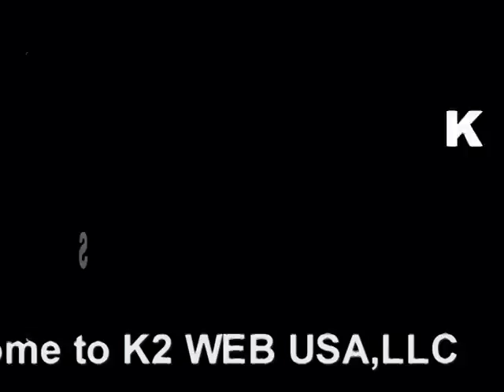K2New01.mpg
k2 web usa llc digital signage system